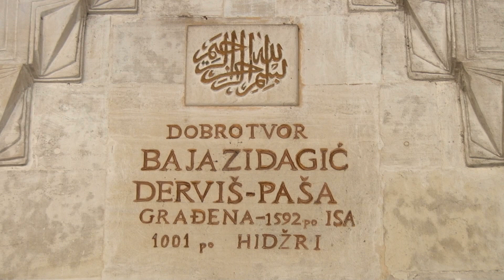20 Naše džamije - Derviš-paše Bajezidagića džamija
Program je emitovan na Televiziji Islamske zajednice BIR.